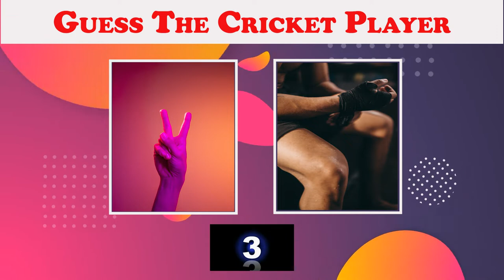Link-It E4 - Guess The Cricketer Name | Cricket Quiz | Connection Game In Tamil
Link-It E4 - Guess The Cricket player Challenge - Try to guess the Cricket player by joining the given images. Clues can be in Tamil or English.

0:00 Guess the Country Intro
0:15 Riddle 1
0:40 Riddle 2
1:05 Riddle 3
1:31 Riddle 4
1:56 Riddle 5

Answers:
Riddle 1 - Saw+Chin= Sachin
Riddle 2 - Dho+Ni= Dhoni
Riddle 3 - Aru(River)+Tick= Hardik
Riddle 4 - Rain+Aa= Raina
Riddle 5 - Ash+Win= Ashwin